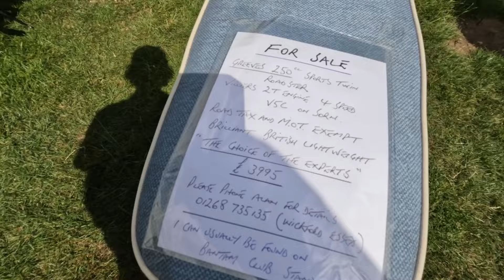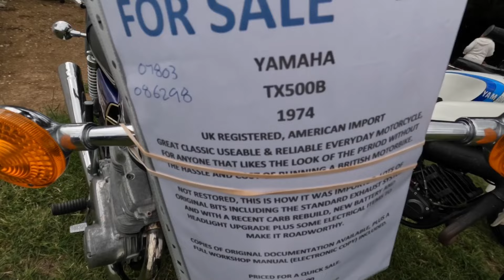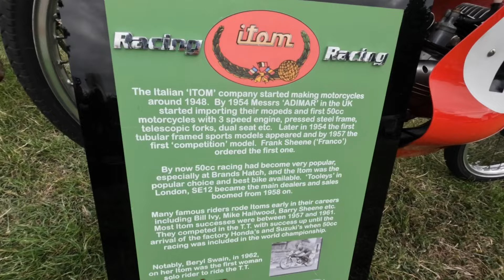Classic Motorcycle Show - Battlesbridge - July 2023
battlesbridge classic motorcycle show 02 july 2023